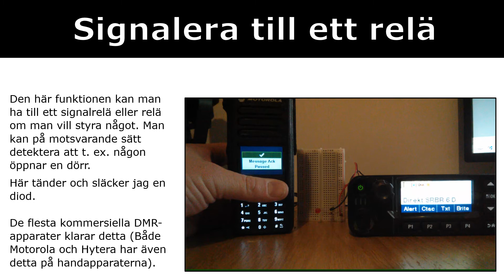Motorola Mototrbo DMR - Telemetry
Motorolas DMR-apparater kan mer än prata. Här är ett exempel på hur jag tänder och släcker en diod genom att styra mobilstationen med en handapparat. De flesta kommersiella apparater klarar detta på olika sätt.